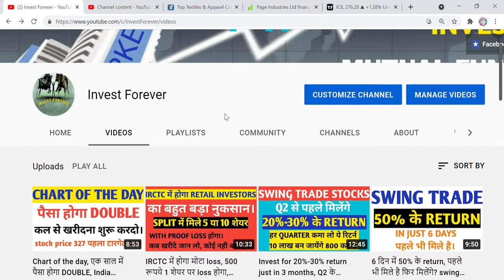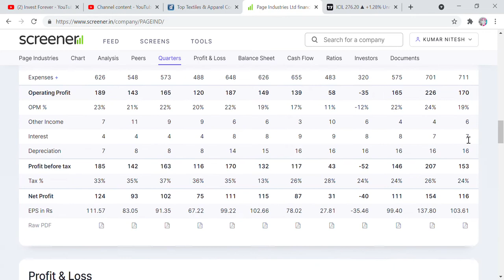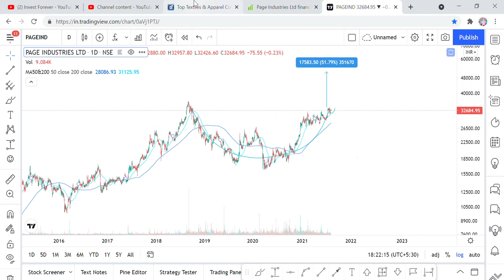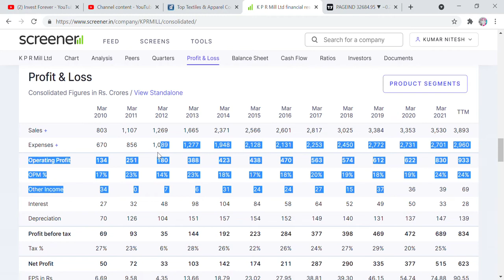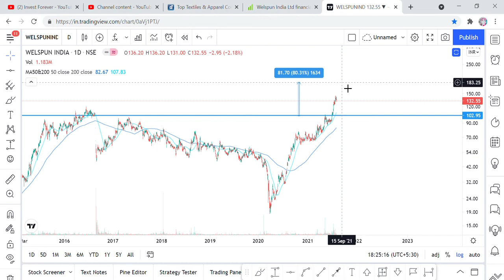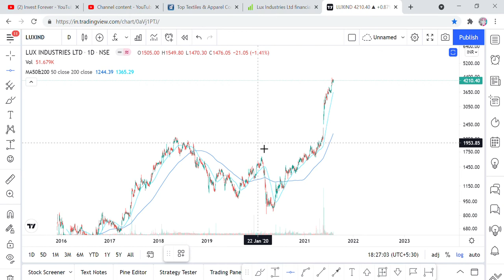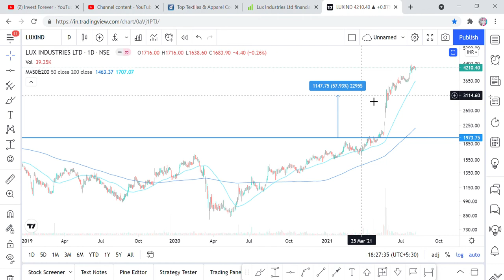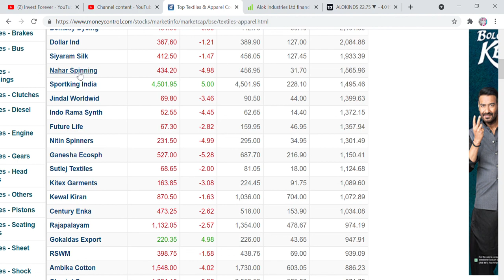Textile stocks study, which textile stock is good to invest now, page ind, welspun, alok ind, etc..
Hi Friends,